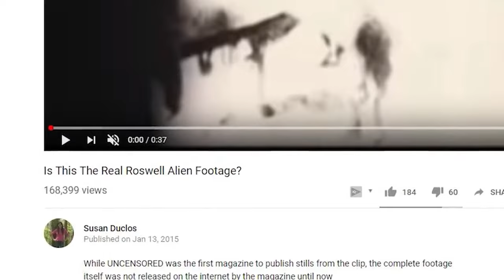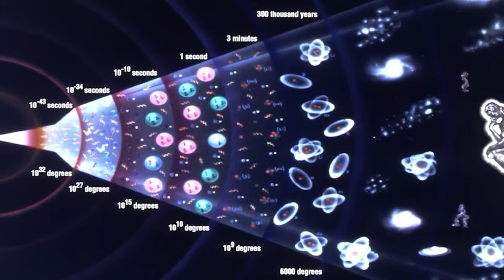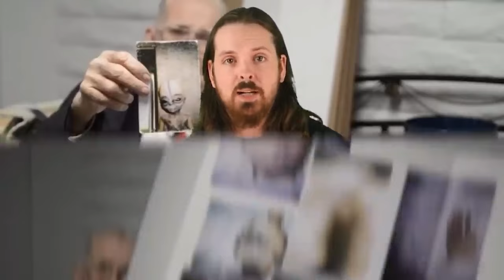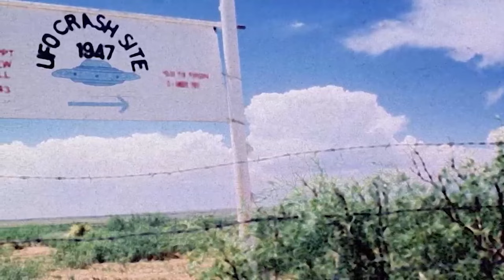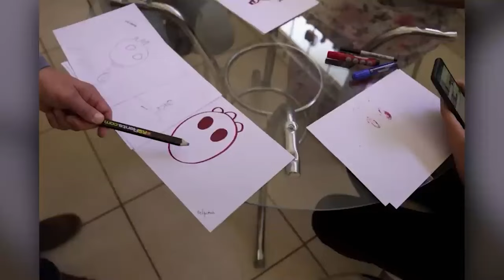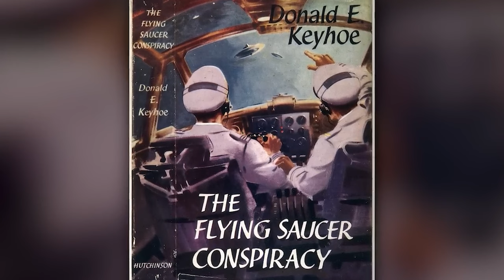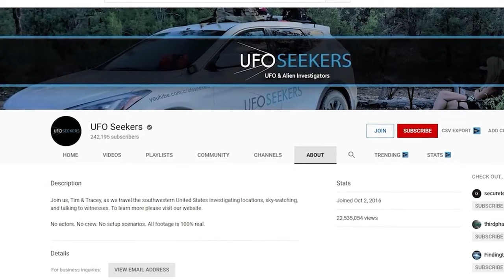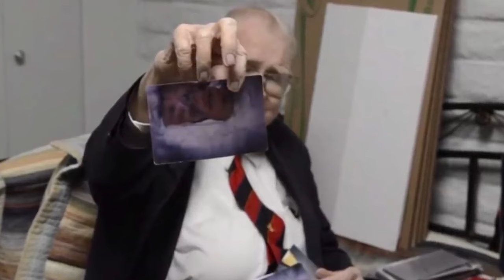Mysterious Alien Photos Stolen From Secret Military Archives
🚨TOP SECRET ALIEN PHOTOS LEAKED 👽🛸💥

Brace yourself for an explosive exposé of shocking images allegedly snatched from classified military archives.  These leaked photos hint at a decades-long coverup of extraterrestrial encounters, offering potential glimpses of otherworldly beings, crashed alien crafts, and clandestine government research. Are these authentic snapshots from the heart of a military conspiracy? Get ready to confront chilling possibilities, examine unexplained details, and demand transparency on the alien secret the world's militaries desperately want to conceal.

Timecodes
00:00 Intro: The Military's Alien Secret
14:15 - Photo 1: Unmistakable Shape – Crashed UFO?
20:20 - Photo 2: The Otherworldly Being – Autopsy or Analysis?
27:55 - Photo 3: Inside the Secret Facility – Collaboration?
35:30 - Photo 4: Alien Captured
42:20 - Global Coverup: Why the Lies?
48:00 - Conclusion: Truth Is Undeniable... It's Out There